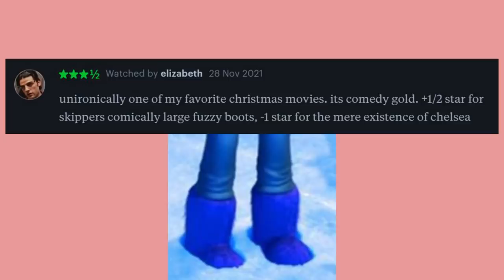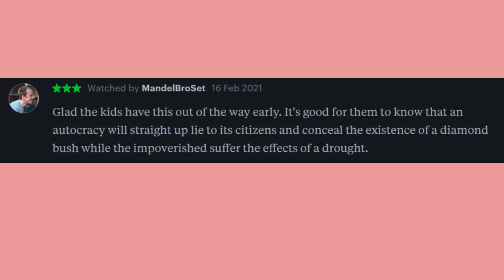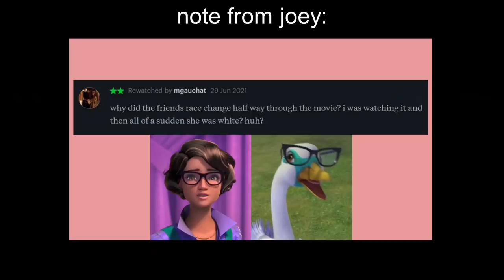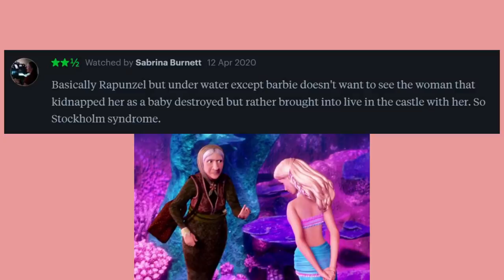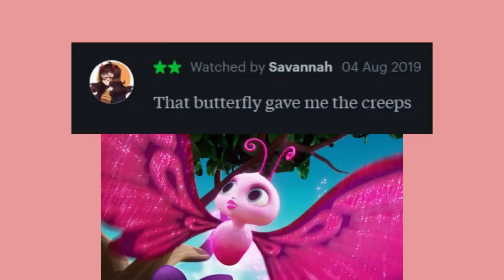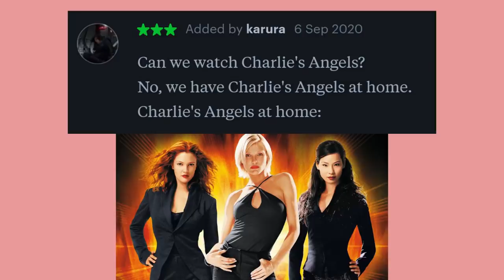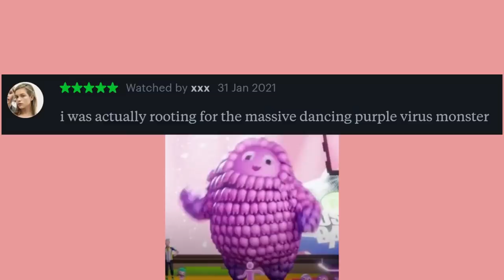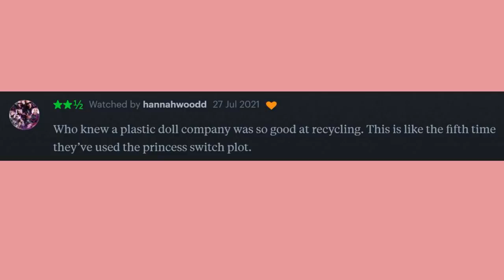funny Barbie movie reviews part 3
Reviews of the last 20 or so Barbie movies!
All reviews are from the site Letterboxd
Background music is from Barbie Fairytopia: Mermaidia

Catch me on Twitter @joey_tonka

0:00 Perfect Christmas
0:37 Mermaid Tale 2
1:13 Princess and the Popstar
2:00 Pink Shoes
3:01 Mariposa & The Fairy Princess
3:33 Pony Tale
3:58 Pearl Princess
4:31 Secret Door
5:08 Princess Power
5:52 Rock 'n Royals
6:25 Great Puppy Adventure
7:10 Spy Squad
7:42 Star Light Adventure
8:12 Puppy Chase
8:35 Video Game Hero
9:05 Dolphin Magic
9:58 Princess Adventure
10:42 Big City, Big Dreams